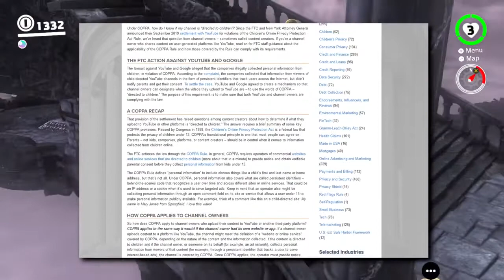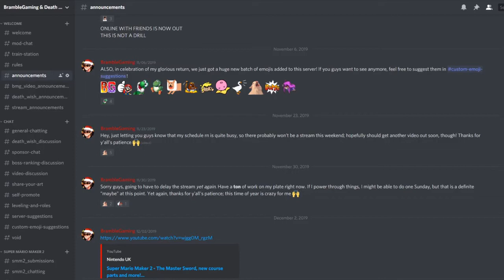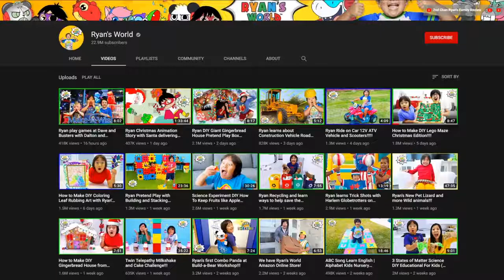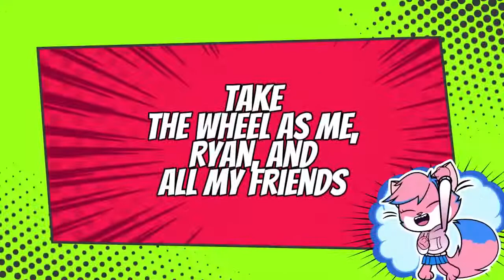Video Game that Exists Race with Ryan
Shakhawat online BD is the best gaming, news and entertainment youtube channele. We are provide full entertainment for any people.

Pintarest:
Linkding:

Race with Ryan